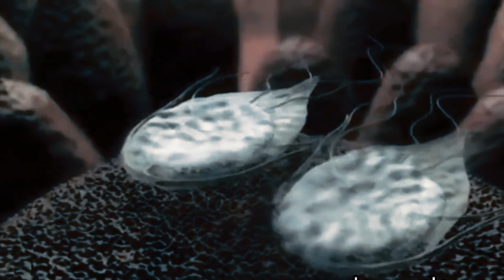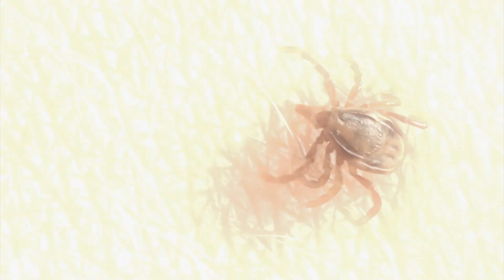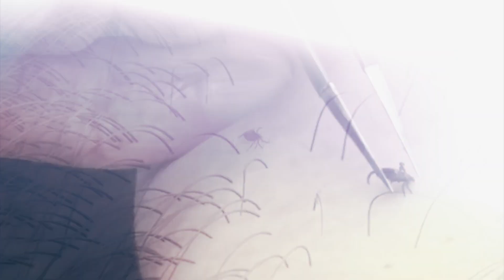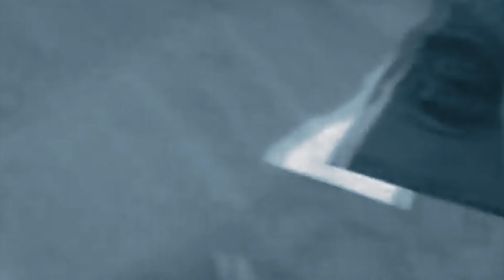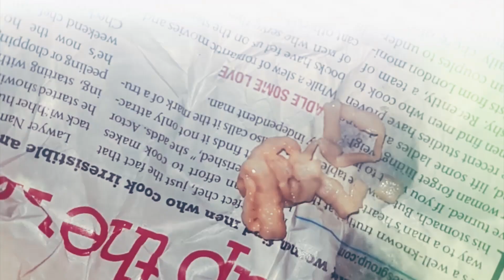10 Scary Parasites YOU May Have RIGHT NOW!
10 Scary Parasites YOU May Have RIGHT NOW!

150M is the #1 place for all your heart warming stories about amazing people that will inspire you everyday.

Top 10 terrifying parasites that will keep you up at night
We have never met many individuals who enjoys slimy and creepy crawly things. Amongst some of the
nasty things that nature provides our planet are grouped into the category of parasites. We hate them,
but they sure love us!
In the world of science, anything that feeds on its host for nutrition is a parasite. And we have to hand it
to science and commend those who have chosen to study these types of organisms. So, out of respect
for entomologists everywhere and to gross out those of you who fit into the category of “slimy and
creepy crawly” haters, today’s video is dedicated to you.
This list is in no particular order of disgustingness and this list does not, in any way, cover all classes and
categories of parasites so if you know of a parasite you think should have been on this list, let us know in
the comments below.
So, without further delay, here are the top 10 terrifying parasites that will keep you up at night, let’s
go…
10. Bedbugs
Some of you may not know that bedbugs are actually more than just a cute little good night rhyme that
your parents said to you before you went to sleep.
Bedbugs have been on the rise lately and there are several theories as to why. Some point to increased
international travel while others blame the lack of bedbug killing insecticides, most popularly DDT as
well as the increasing use of gel-based insecticides, which is absolutely useless as these little creatures
feed on nothing else but blood!
The bedbug is like a small tick that typically lives in and around the area of the mattress. They feed
mostly during the night although they have been known to feed during any hour of the day. Due to their
small size the bedbug can hide in mattresses, mattress seams, baseboards, headboards, screw holes,
carpets, cracks in walls, bedroom clutter; practically anywhere in or around the bedroom. Bedbugs have
been known to nest and walk as far as 100 feet in order to feed on their host.
The bites they leave are usually mistaken as mosquito or spider bite since the irritation and redness is
very much the same. There is no scientific evidence that they spread disease although the bite sites may
become infected due to scratching the bites.
9. Lice
The human louse is an epidemic affecting both children and adults though children seem to be more
susceptible to infestation. There are many different types of lice. The most commonly known is the head
lice though there is also the body louse and the pubic louse. These aforementioned lice species are the
only ones that are solely reliant upon humans for blood. Other species exist but are limited to other
animals.
The life of the louse is somewhat short. The eggs will hatch within 6-9 days after which the nymph will
molt 3 times over a 7-day period before becoming an adult. The molted shells and eggshells remain
attached to the hair near the scalp. The adults are very fast moving and will usually live for about a

month while feeding on blood and continuing to breed and produce eggs. The female louse is able to
produce between 7-12 eggs per day.
Lice are very little yet easily detectable. Noticeable itching and redness occur around the infested area
as well as the occasional pustule. A fine-toothed comb or a louse comb can be used to capture eggs and
the lice themselves. Over the counter and prescription medications can be used to rid the host of the
lice. It is also advised that everyone within the household be checked for lice as well as recurrence is
common.
8. Leeches
A common misconception surrounding leeches is that all of them are completely reliant on blood from
animals and humans. Blood-seeking leeches are only one type of leech. Some species of leeches feed on
invertebrates and do not live in the water, but on the moist earthen floor and, under more dry
circumstances, underground. Leeches are segmented worms closely related to the common earthworm.
The sanguivorous, or blood-sucking, leech is most often found in still or slowly moving water but can
also be found on land. The usual method of attachment to a host is by waiting on the ground or at the
bottom of the floor of a body of water. Here they spend their time sensing movement or changes in light
patterns and as soon as they find a suitable host, they pounce.
The leech will use the sucker part of its mouth and the jawed leech will use its many toothed jaw to
create an incision on the host. Afterwards the leech will secrete mucus like substances in order to
remain attached to the host.